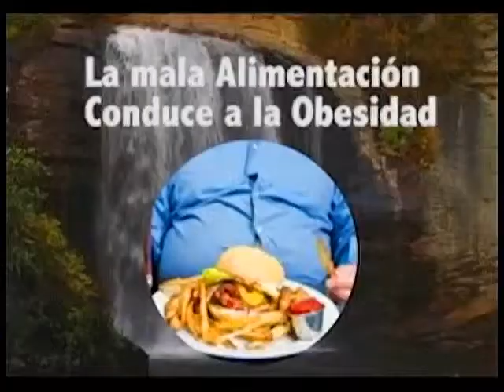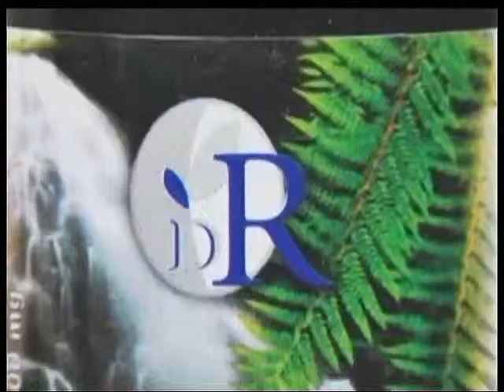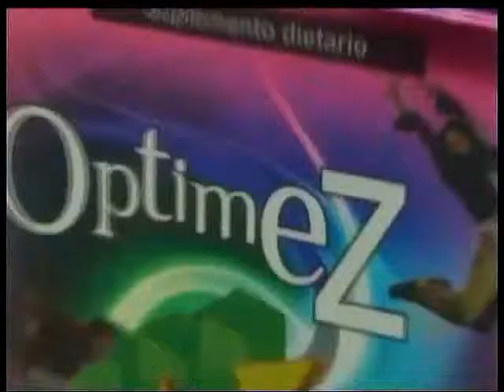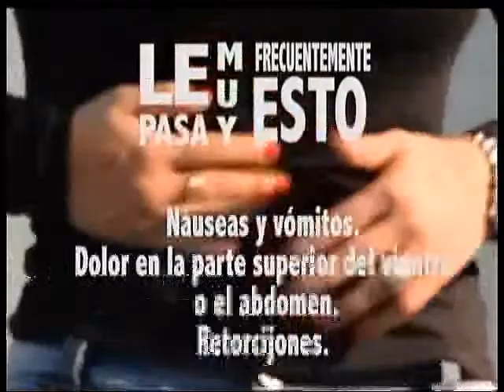Concepto integral de la salud (Pq. Médico la Pradera) - 24-FEB-2015